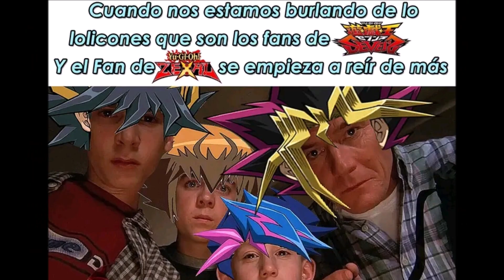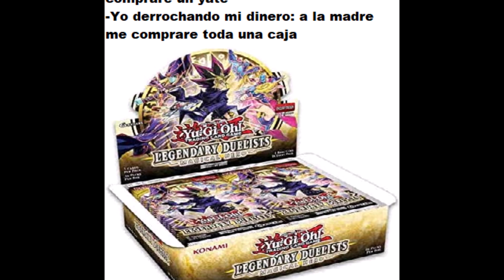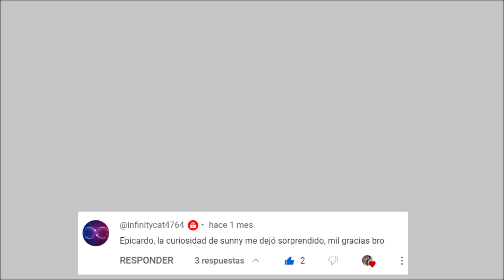Memes de Yu-Gi-Oh! en Español #1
Recopilacion de memes de yu gi oh

0:00 Memes de Yu-Gi-Oh!
5:00 Saludos